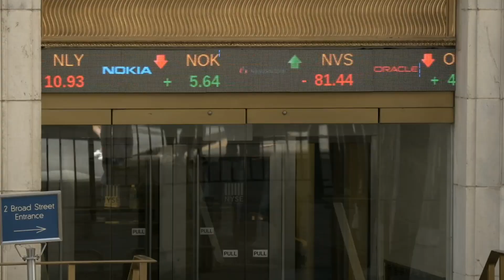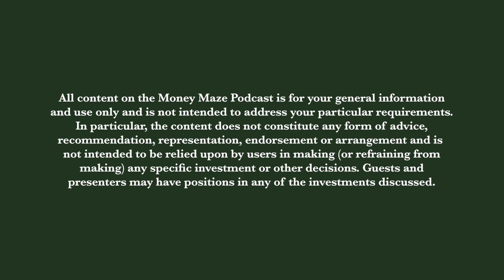Anastasia Titarchuk, CIO of The New York State Common Retirement Fund.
We recently released an episode with The New York State Common Retirement Fund's CIO, Anastasia Titarchuk.

As we continue exploring the world’s “super-allocators”, we’re learning how different they are in approach and dispersed in investment decisions.

In the episode we discuss:

• Why the Fund (which holds over $250 billion in assets) is regarded as one of the nation's best-managed and best-funded pension plans
• Their objectives & restrictions
• The limitations of managing such a large pool of capital

- Mintus allows you to 'own to unownable' via its FCA authorised and regulated fractionalised art investment platform.